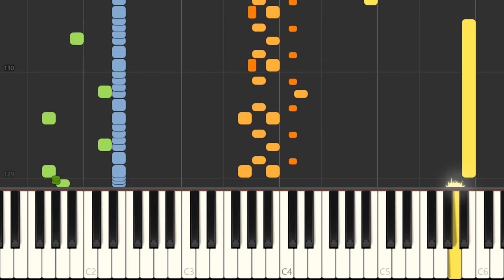Piano - SNES Final Fantasy II - Hello, Cid!